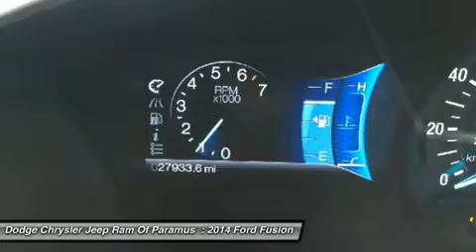2014 Ford Fusion A9483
2014 FORD FUSION Paramus, NJ
Stock# A9483